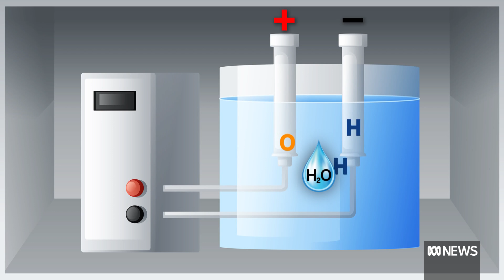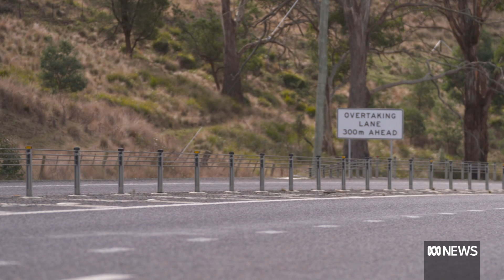What would it take to switch trucks from diesel to hydrogen? | ABC News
Hydrogen fuel trials are emerging across Australia, but a project in Tasmania is seeking to create an entirely renewable energy-generated supply chain.